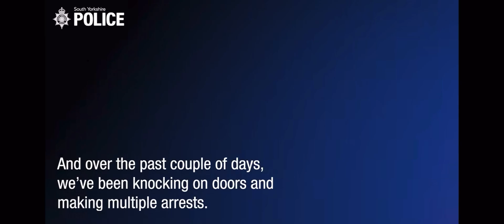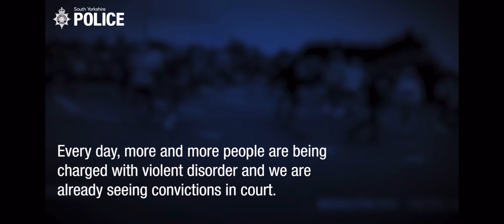UPDATE: police make multiple arrests days after trouble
Just days after violent protest took place in Rotherham. Police have made multiple arrests in connection with the disorder and a number of people have appeared in court. Some of them have received prison sentences. ￼